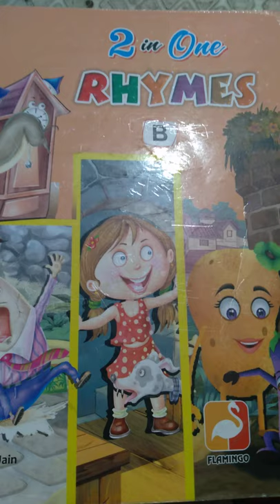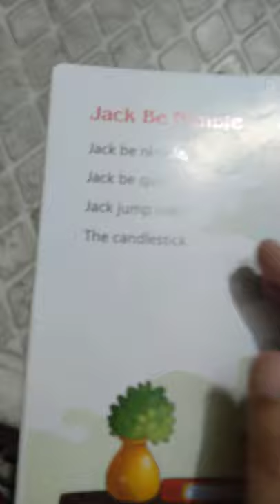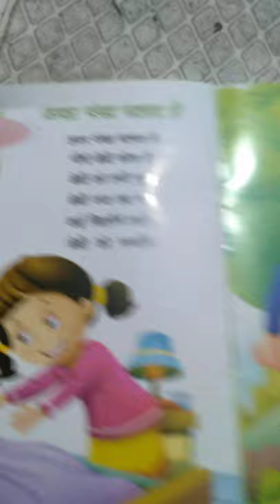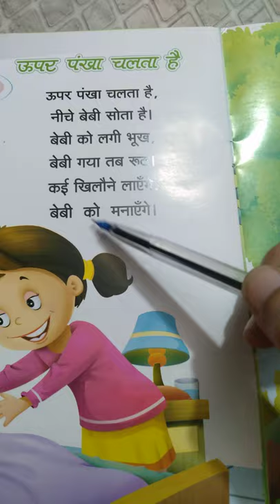Subject- English/Hindi Rhymes Topic- Bye Baby Bunting/ Upar Pankha chalta h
Tarbiyat kindergarten
Class- LKG